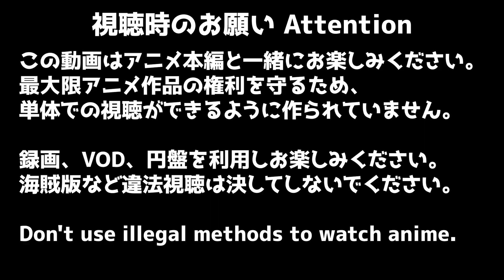見える子ちゃん 5話 リアクション Mieruko-chan Episode5 Reaction